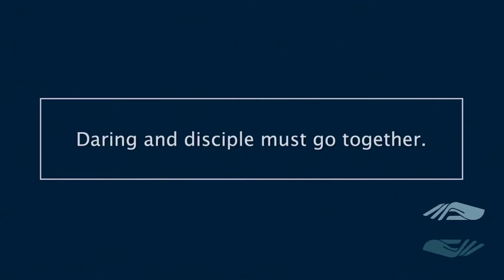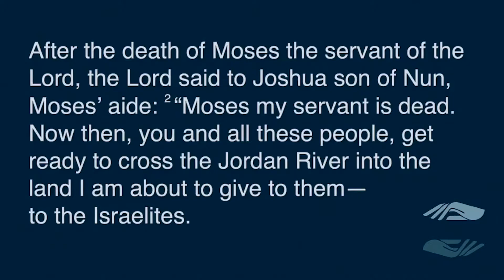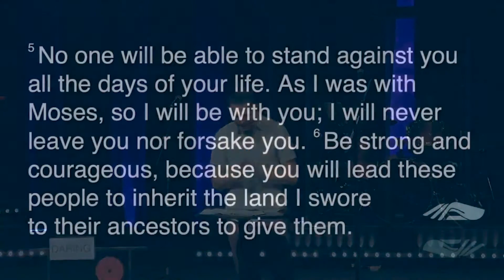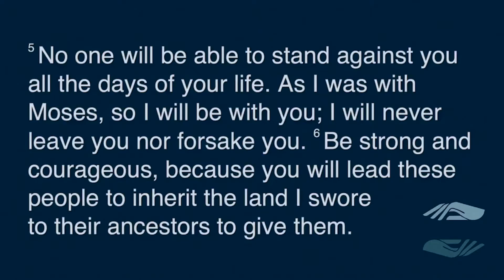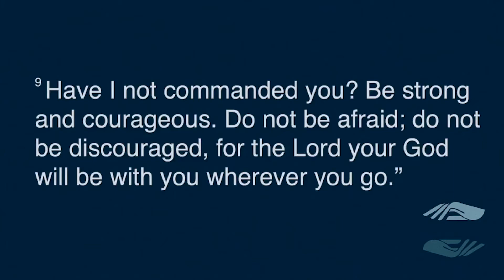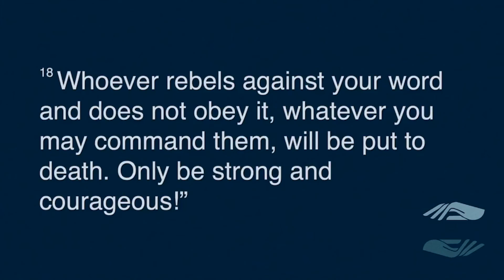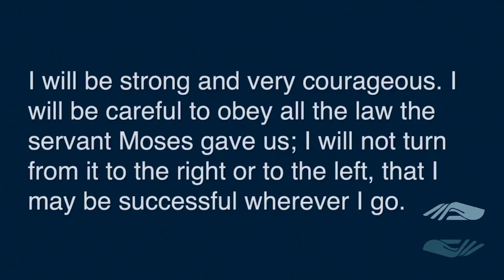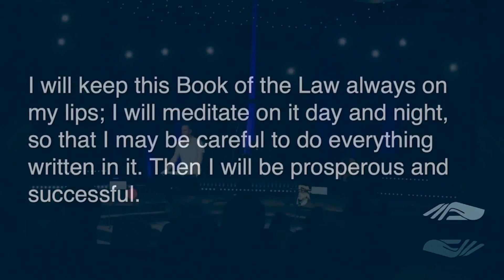Who is Your Josh?: Part 2 - Daring and Disciple Must Go Together [January 9, 2022]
One Thing: Daring and disciple must go together.
Key Scripture: Joshua 1
Speaker: Pastor Mark McCulloch

Series: Who is Your Josh?  - A series focusing on the leadership and mentorship principles found in the lives of Moses and Joshua.